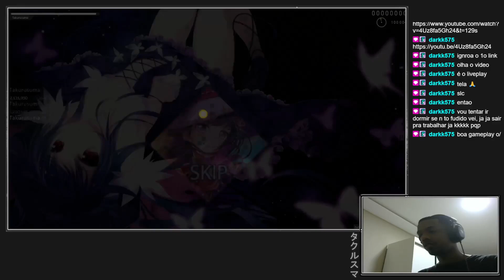[Osu!] KOTOKO - Unfinished [INFINITE] (First-Half) | Liveplay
Profile Takurusuma: osu.ppy.sh/users/6731744
Map: osu.ppy.sh/beatmapsets/1715334#osu/3504971